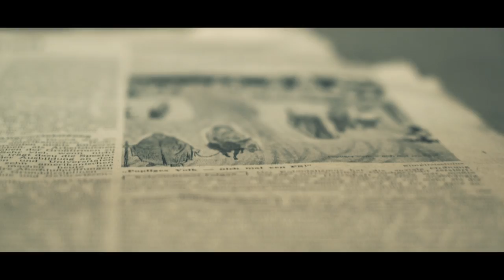Omnis Lacrima - Anima (Official Music Video)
Here is for you "Omnis Lacrima" with the debut single ANIMA!

Lyrics: